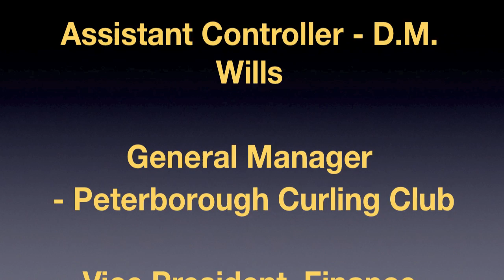Trudell Consulting Inc.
Here is an example of a commercial advertisement our group made for Trudell Consulting Inc.